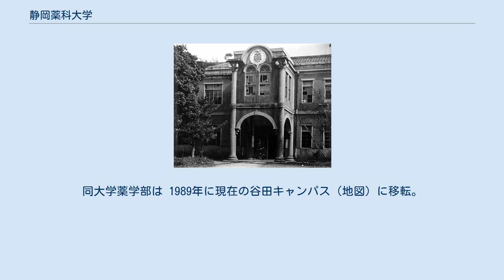静岡薬科大学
日本の公立大学_(廃止)
静岡県の大学_(廃止)
静岡薬科大学（しずおかやっかだいがく、公用語表記: 静岡薬科大学）は、静岡県静岡市小鹿二丁目に本部を置いていた日本の公立大学である。
1953年に設置され、1990年に廃止された。
大学の略称は静岡薬大。
 1987年に静岡県立大学に統合され、薬学部となった。
本項では、旧制静岡県立薬学専門学校など前身諸校を含めて記述する。
 1916年（大正5年）に設立された私立静岡女子薬学校を源流とする。
直接の前身校、旧制静岡県立薬学専門学校は、元々は私立静岡女子薬学専門学校として設立されたが、共学化を経たのち、静岡県に移管された。
同窓会は「静薬学友会」と称し、旧制・新制合同の会である。
 新キャンパス移転後に完成した静岡女子薬学校の本館（1930年竣工） 私立静岡薬学専門学校は財政基盤が脆弱で （教員への給与も満足に支払われなかった）、私立での薬科大学設置申請は認可されなかった。
1953年度までに新制大学に移行できない旧制専門学校は廃校の運命にあった。
文部省の意向を容れて静岡県に移管することで、ようやく薬科大学への昇格が認められることとなった。
 静岡薬科大学の航空写真（1983年）。
 旧制静岡女子薬学校創立時は、初代校長岩﨑照吉が経営していた岩崎眼科医院の一角を校舎として使用した （現 静岡市葵区鷹匠三丁目、村瀬眼科 地図）。
1924年、市内瓦場町の元長寺（地図）隣地の新校舎に移転。
 瓦場校地は、後身の旧制静岡女子薬学専門学校、旧制静岡薬学専門学校に引き継がれたが、狭隘となったことと、借地契約上の問題が発生したため、1948年7月頃から市内小鹿（現 静岡市駿河区小鹿二丁目 地図） の元三菱重工工場跡地に分教場を設け、徐々に移転した。
1952年9月の旧制静岡県立薬学専門学校発足時までには、小鹿校地に完全に移転した。
瓦場校地は 1952年12月に閉鎖された。
 新制静岡薬科大学は小鹿校地で発足し、後身の静岡県立大学薬学部も、1987年の発足時は同地を使用した。
同大学薬学部は 1989年に現在の谷田キャンパス（地図）に移転。
小鹿校地は、現在は静岡県立大学短期大学部の小鹿キャンパスとなっている。